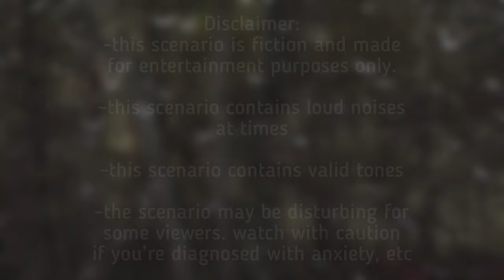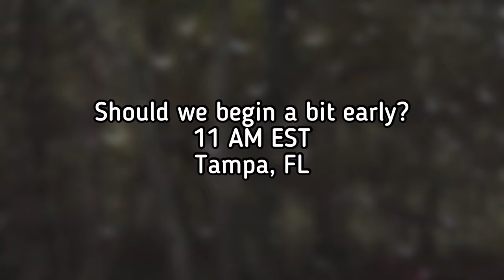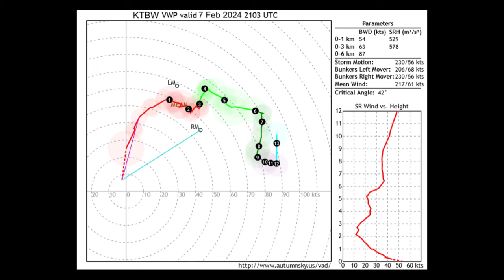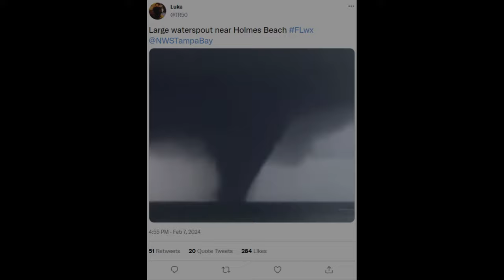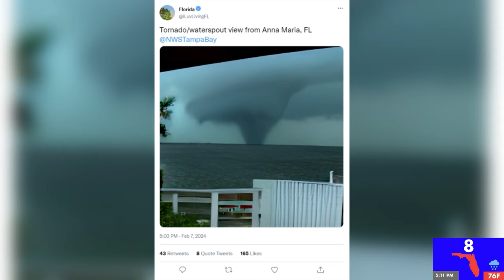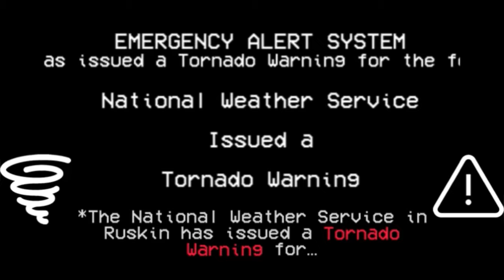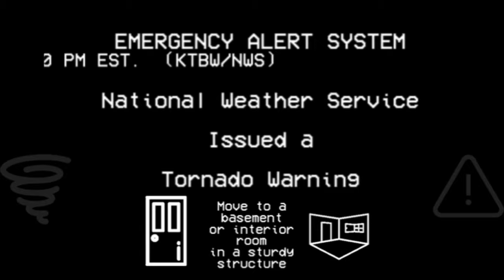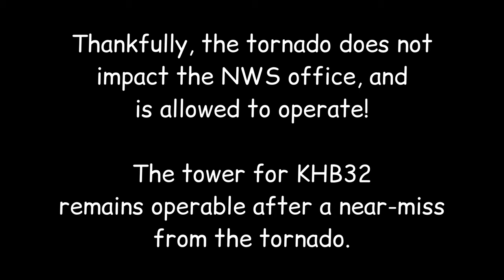“Florida Tornado Havoc” Remastered [EAS Scenario]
redux of my most popular...this time, better graphics, storytelling, voice acting, and tornadoes!
***Reminder: this is fake and hypothetical***

an outbreak of tornadoes in a state known for hurricanes, what would happen?

programs used:
VT Paul
Elevenlabs
InShot
AWIPS CAVE
IBISPaintX
Audacity
GR2Analyst